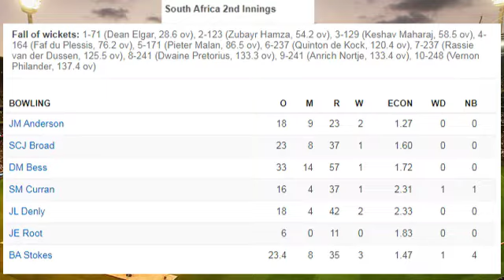South Africa vs England 2nd Test match day 5th full Highlights 2020||SA vs ENG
South Africa vs England 2nd Test match day 5th full Highlights 2020

England vs south Africa' England vs south Africa,

Result
2nd Test, ICC World Test Championship at Cape Town, Jan 3-7 2020
England
England
269 & 391/8d
South Africa
South Africa
223 & 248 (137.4 ov, target 438)
England won by 189 run